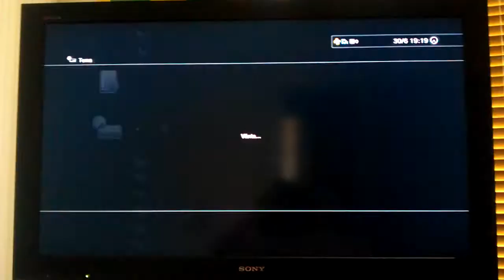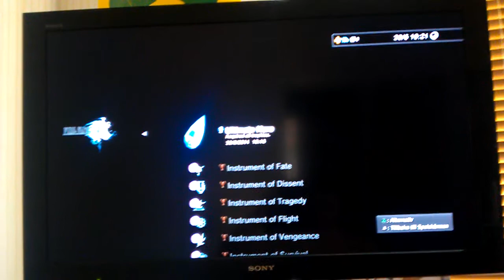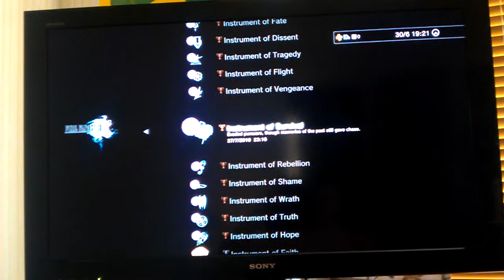Getting Treasure Hunter Achievment in Final Fantasy XIII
My last achievment ingame. Also showing the theme for Serah =)
Took me 86 hours to play through the game and complete all achievments. Most hours were farming ingots for gil thou.

Great ways to keep track of which items you've gotten already, but make sure not to sell the bold items in the list, since they are one time offers only.